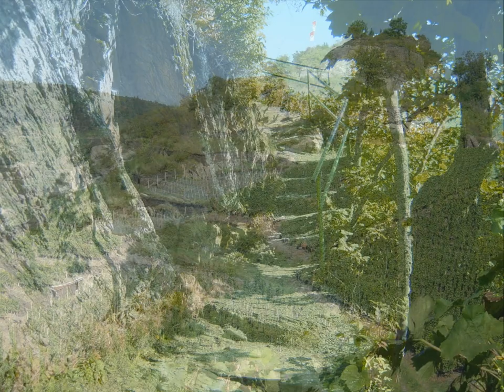Impressionen von der Ahr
Die Ahr ist etwa 85 km lang, entspringt im Ortskern des in der nordrhein-westfälischen Eifel gelegenen Ortes Blankenheim im Keller eines Fachwerkhauses, und mündet in der rheinland-pfälzischen Gemarkung Sinzig in den Rhein.